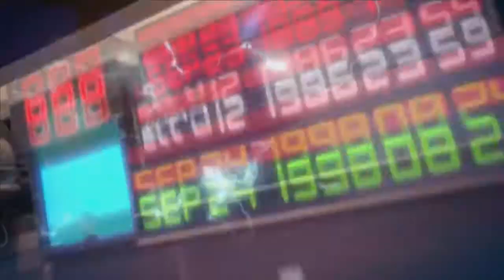Mario + Rabbids Kingdom Battle Part 1: LUIGI NO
Jordan Starts Mario + Rabbids Kingdom Battle! Can he save the mushroom kingdom from the rabbid invasion or will he fail miserably?